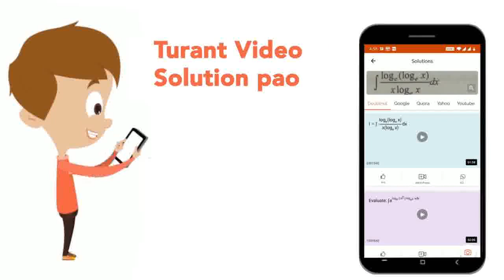In incomplete dominance . | CLASS 12 | 5 PRINCIPLES OF INHERITANCE AND VARIATION | BIOLOGY | Do...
In incomplete dominance .
Class: 12
Subject: BIOLOGY
Chapter: 5 PRINCIPLES OF INHERITANCE AND VARIATION
Board:IIT JEE

👉 Have Any Query? Ask Us.